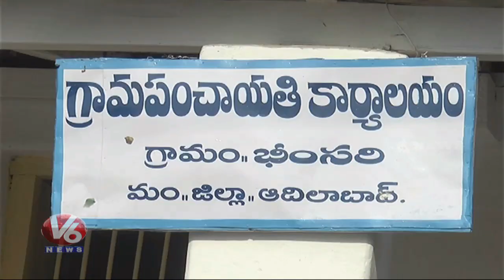TRS & Congress Election Campaign In Adilabad | Ramesh Rathod Meets Morning Walkers In Stadium | V6